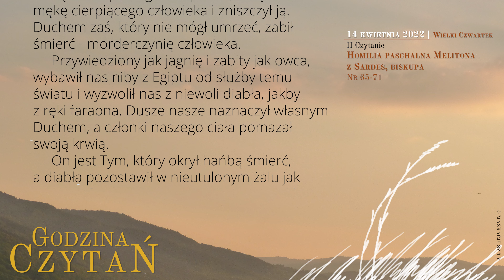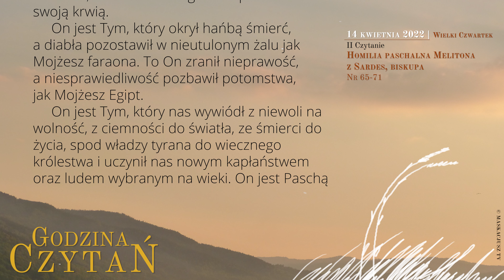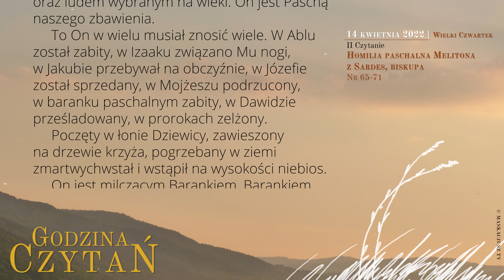GodzinaCzytań | II Czytanie | 14 kwietnia 2022 | Wielki Czwartek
14 kwietnia 2022
Wielki Czwartek

Homilia paschalna Melitona z Sardes, biskupa
Nr 65-71